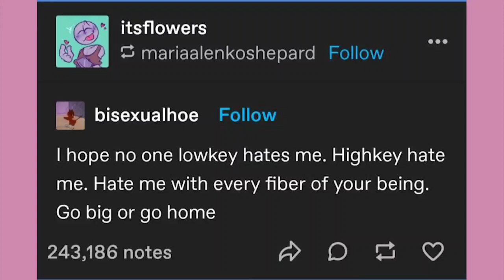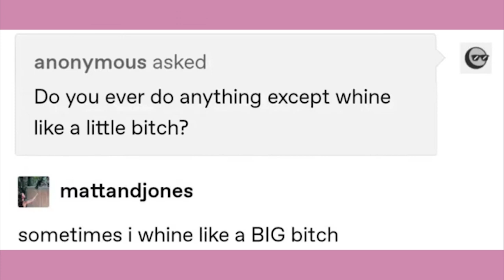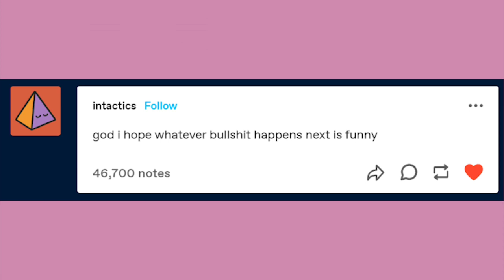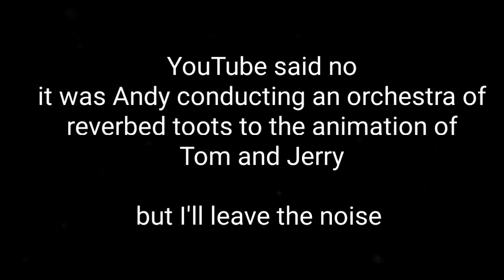Clown Music | Late Night Tumblr Posts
EDITOR- Andy

Got Stuff You'd like to Send? Send it to:
P.M. Seymour